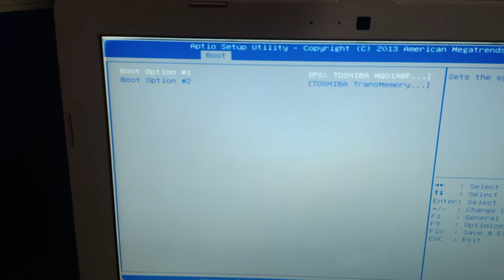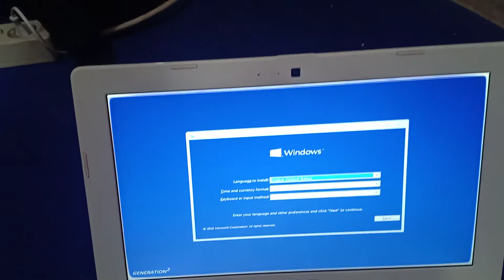Instal Netbook Asus Lemot Banget Karena Harddisknya Rusak